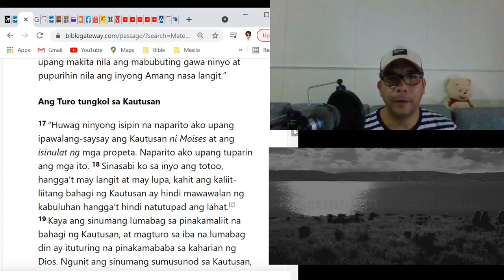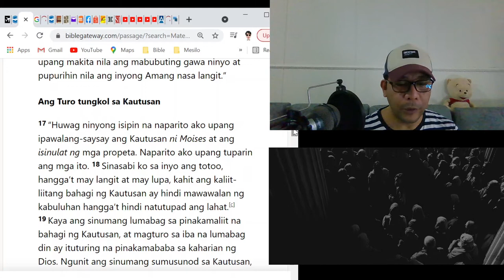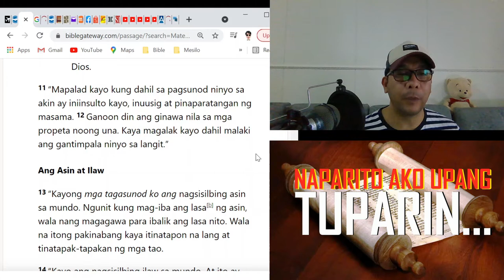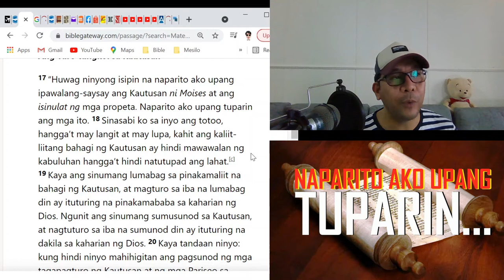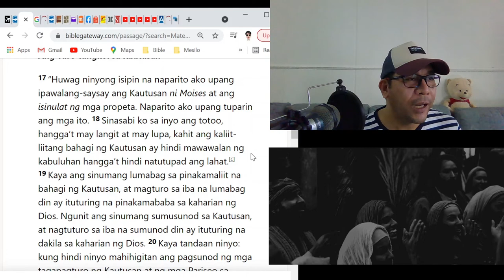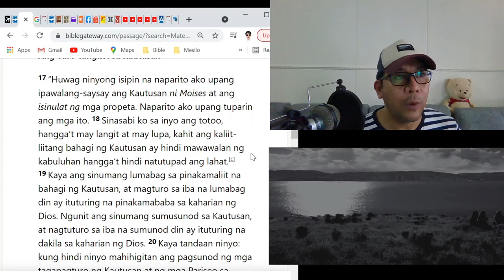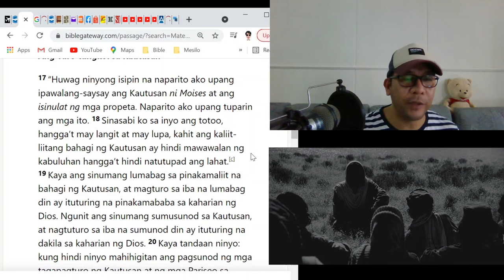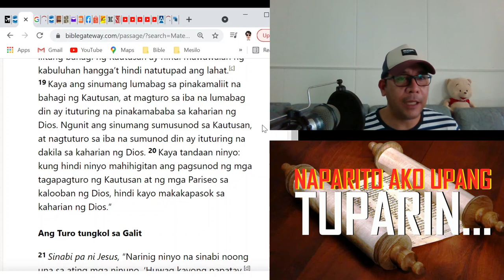NAPARITO AKO UPANG TUPARIN ANG KAUTUSAN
THE TRAVELLING BIBLE FOOD
BIBLE VLOG 67
HOLY SPIRIT SPIRITUAL REVELATION... AN EVERYDAY FOOD 4 U & ME.

Mateo 5 Ang Turo tungkol sa Kautusan
17 “Huwag ninyong isipin na naparito ako upang ipawalang-saysay ang Kautusan ni Moises at ang isinulat ng mga propeta. Naparito ako upang tuparin ang mga ito.
18 Sinasabi ko sa inyo ang totoo, hanggaʼt may langit at may lupa, kahit ang kaliit-liitang bahagi ng Kautusan ay hindi mawawalan ng kabuluhan hanggaʼt hindi natutupad ang lahat.
19 Kaya ang sinumang lumabag sa pinakamaliit na bahagi ng Kautusan, at magturo sa iba na lumabag din ay ituturing na pinakamababa sa kaharian ng Dios. Ngunit ang sinumang sumusunod sa Kautusan, at nagtuturo sa iba na sumunod din ay ituturing na dakila sa kaharian ng Dios.
20 Kaya tandaan ninyo: kung hindi ninyo mahihigitan ang pagsunod ng mga tagapagturo ng Kautusan at ng mga Pariseo sa kalooban ng Dios, hindi kayo makakapasok sa kaharian ng Dios.”